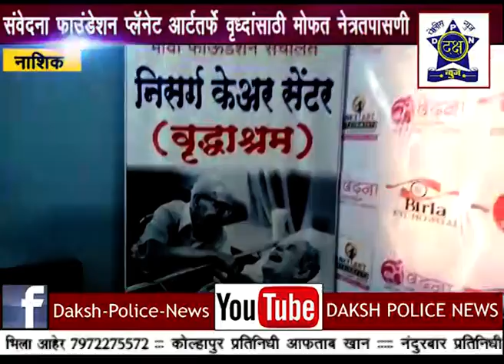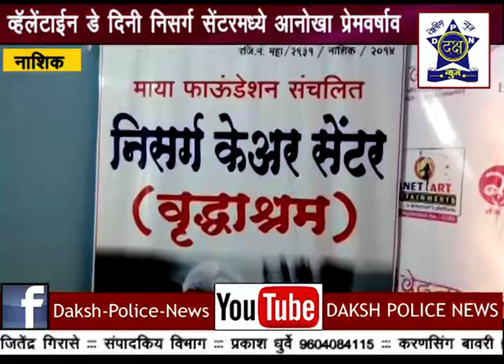प्लेनेट आर्टन वृद्धांच्या सेवेने साजरा केला व्हॅलन्टाईन डे | Daksha Police News Nashik